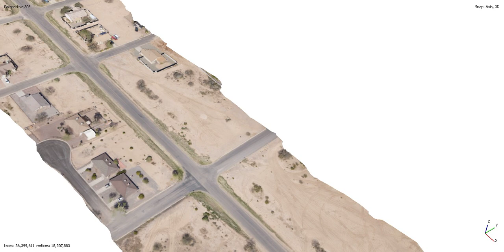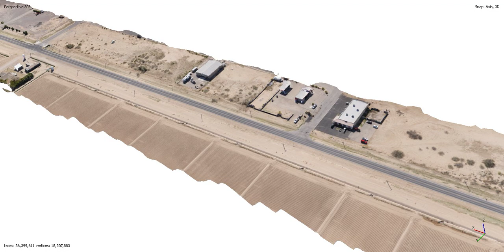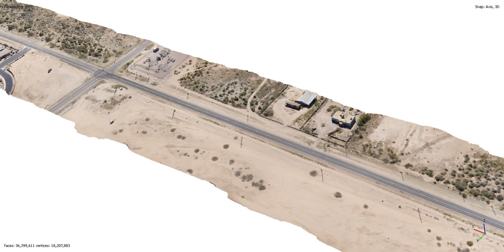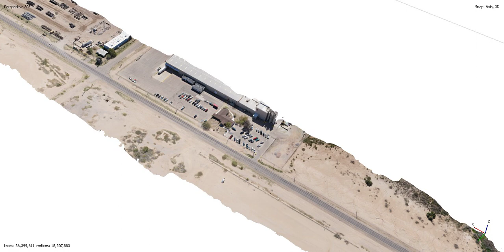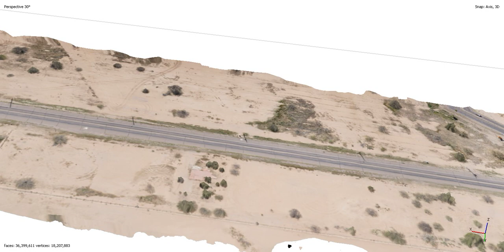Digital Flythrough of EAP Drones Arizona | Extreme Aerial Productions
Attract customers with professionally created 3D Flythrough tours.